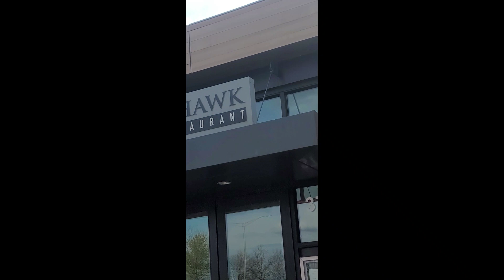Cooper's Hawk Birthday Dinner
Cooper's Hawk Winery for my Birthday!